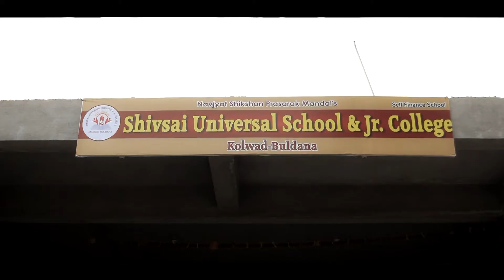Shivsai Universal Jr. College, Buldana Ad 4 | Josh & Rahul Ingle | Ad by RED ION STUDIOS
Story - Direction
Pratik Samadhan Shejol

Actors
Chandrashekhar Joshi,
Rahul Ingle,
Pratik Shejol.

Camera - Editing
Pratik Samadhan Shejol

Camera assistant
Vijay Parsane
Kuldeep Shejol